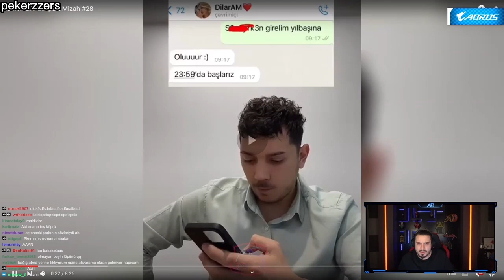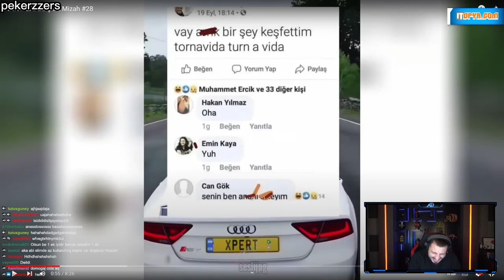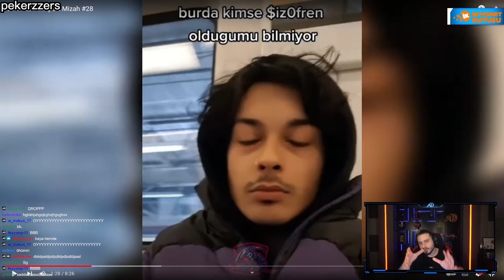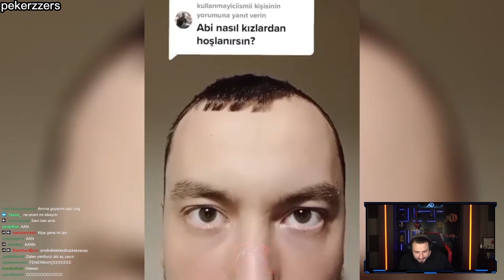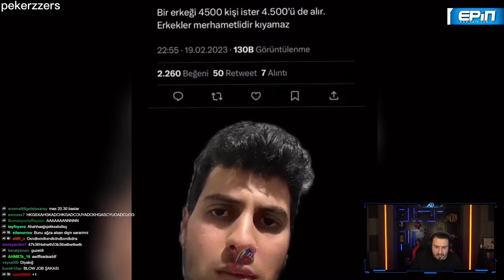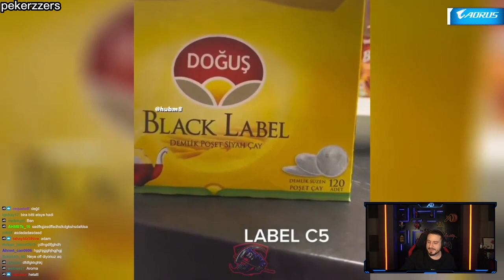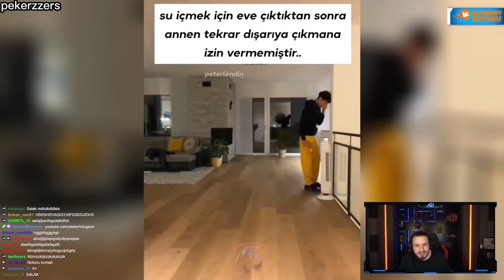Ataberk Doğan Hayrola Edepsiz Mizah 28 İzliyor!!